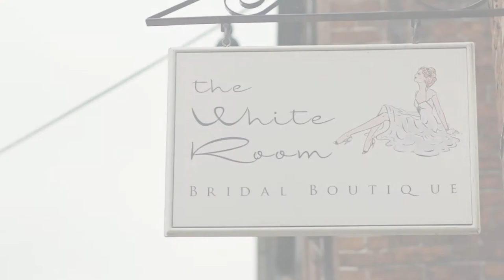White Room Bridal 2016